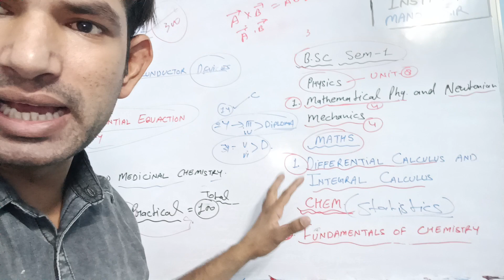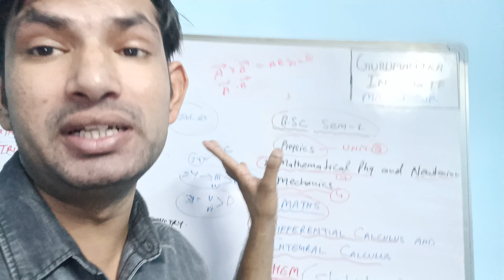BSC kya hai